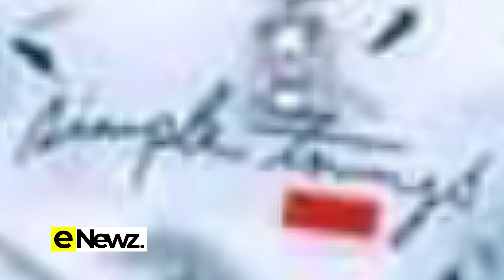Beka Flavour : Yamoto Band mpya hakuna kama mimi / Wanatumia jina